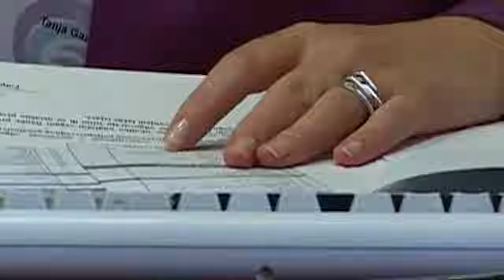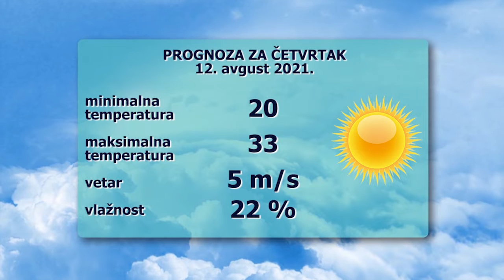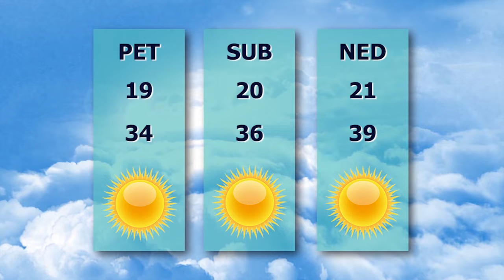TV BEČEJ: Pregled vesti 11.8.2021.